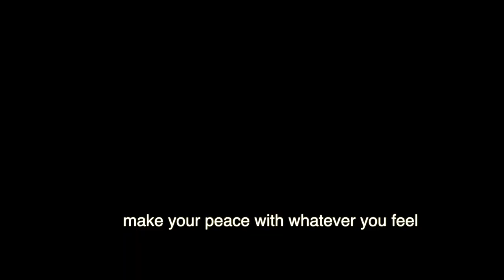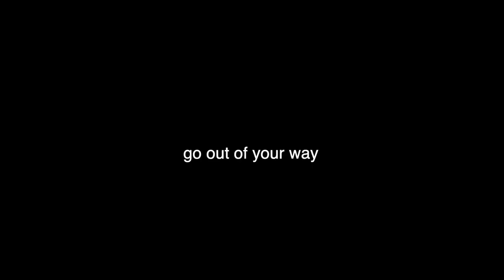Minta & The Brook Trout · Matador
Demolition Derby out April 16th 2021

on vinyl, tape and cd

Minta & The Brook Trout play “Matador”
Francisca Cortesão: vox, electric guitar, electric piano
Mariana Ricardo: bass, banjo, cavaco, synth, vox
Margarida Campelo: electric piano, synth, vox
Tomás Sousa: drums, vox

"Matador"
written by Francisca Cortesão
produced by Mariana Ricardo and Francisca Cortesão · recorded by Nelson Carvalho at Vale de Lobos, Sintra, assisted by Nuno Simões, December 2020 · additional recordings by Mariana Ricardo and Francisca Cortesão at Hide and Make Inactive, Lisbon
mixed by Nelson Carvalho at Valentim de Carvalho, Paço de Arcos, February 2020 · mastered by JJ Golden at Golden Mastering, Ventura, CA, February 2020
cover art by Bernardo P. Carvalho

video edited using archival footage from several Demolition Derbies in the US (credits and links below)

MATADOR

under the vertical garden
in the fluorescent light
you came up with a plan
then you let it go

look at the vertical garden
the shiny artificial plants
they will never die
they will never grow

go out of your way
or fake it through another day
everything is real
make your peace with whatever you feel

the unwilling coalition of characters crowding your thoughts
make too much noise
and way too little sense

when you run out of excuses someday soon
you might just linger
in the present tense

demolition derby footage taken from:
- “Demolition Derby - August 12th 2016” (Bolton Fair – Lancaster, MA)
- “ Behind the Wheel as a Demolition Derby Driver “ (Coon Rapids, MN)